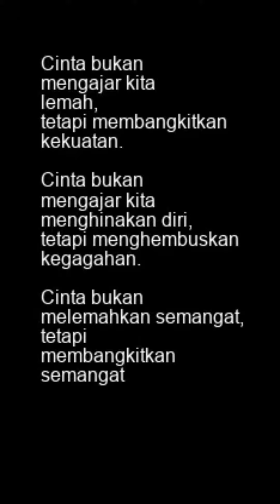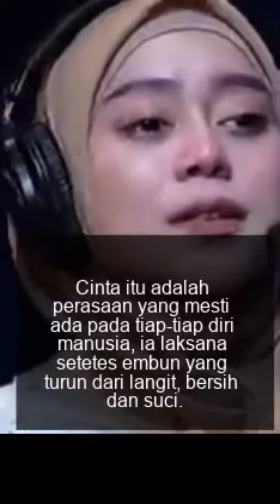No KDRT.Lesti sabar ya De